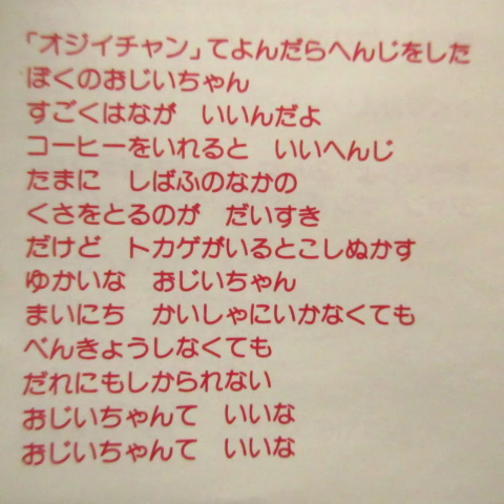NHKみんなのうた おじいちゃんっていいな 歌：次藤基嗣（東京放送児童合唱団）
懐かしい曲「おじいちゃんっていいな👴」です。

作詞：小黒恵子、作曲：中山竜

CD「NHK『みんなのうた』より・2枚組（アポロン音楽工業）」から